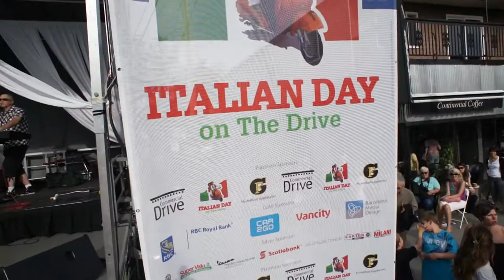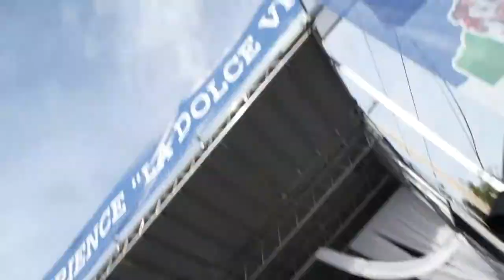ITALIAN DAY ON COMMERCIAL DRIVE (The Drive) 2011 in Vancouver (3 of 3)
Vancouver Commercial Drive (The Drive) street party, 5 June, 2011 celebrating Italian Day on The Drive.  David (Butch) Silvercloud wanders around in the late afternoon with his Sony Nex-5 camera recording some video clips for you.